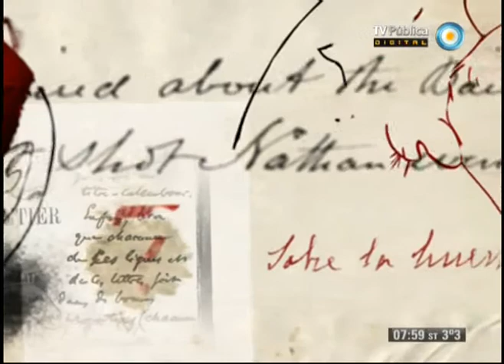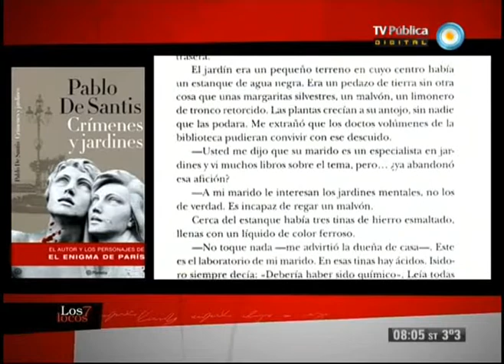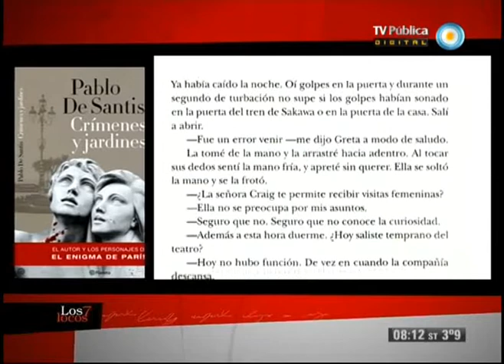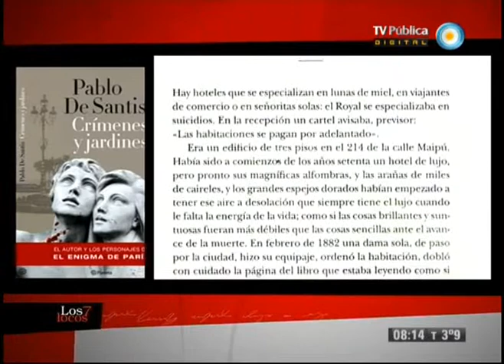Pablo De Santis en Los 7 locos (1 de 4)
Compartimos la visita en el estudio de los escritores Pablo De Santis, autor de la novela "Crímenes y jardines", y Rodolfo Braceli, autor de la novela "Querido enemigo". Además, el artista plástico santacruceño Aníbal Cedrón nos cuenta sobre su obra "Surversión" que expone en el Museo Eduardo Sívori.